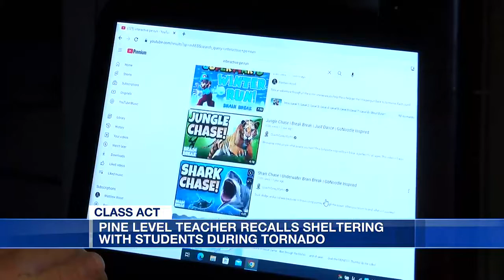Pine Level teacher recalls sheltering with students during tornado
Known in the halls as “Coach German,” the physical education teacher has been using physical fitness and dance to help the students cope with the recent severe